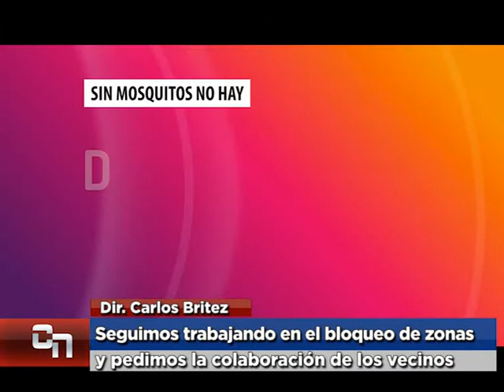Carlos Britez Director del Dto de Vectores municipal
Seguimos trabajando en el bloqueo de zonas y pedimos la colaboración de los vecinos con la protección y limpieza.